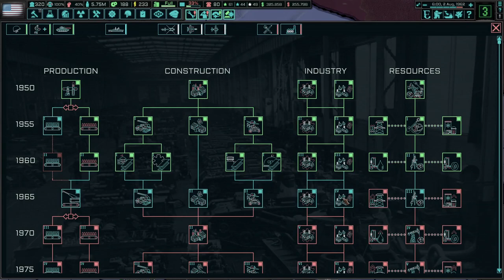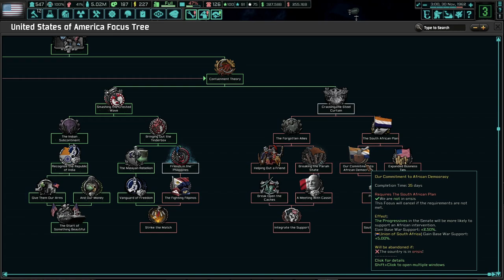Welcome Back To The USA! Hoi4 - TNO: Last Days Of Europe, Toolbox Theory 3: Unfinished Business #1